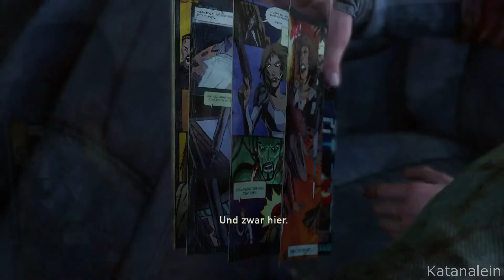The Last of Us | All Cutscenes German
The Last of Us Cutscenes auf Deutsch mit Untertitel.

Hier findest du eine Übersicht über alle abgeschlossenen und geplanten Walkthroughs